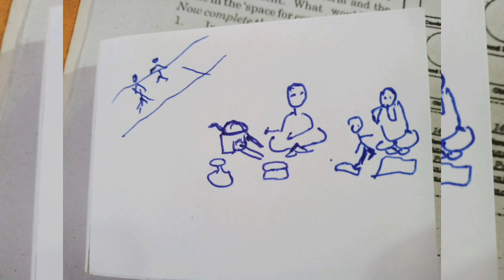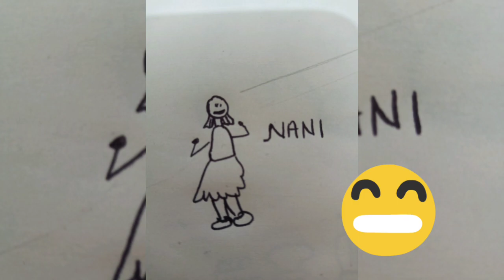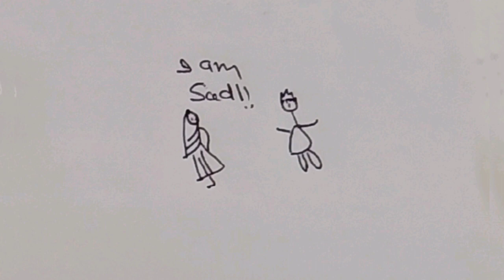चारली चप्लिन॥Charili chaplain yani hum Chaplin यानी हम सब।class 12 Hindi class